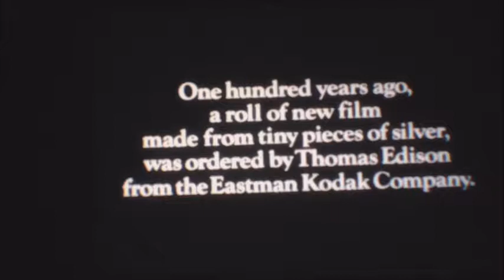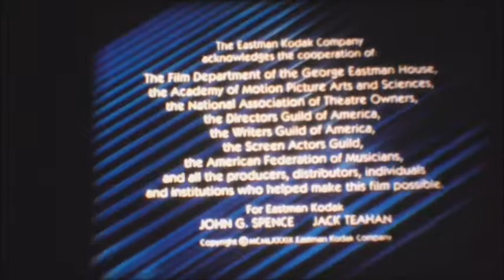Pieces Of Silver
Super 8 film release of "Pieces Of Silver" projected on a Elmo GS1200 Projector.